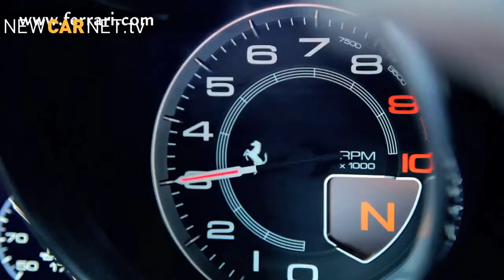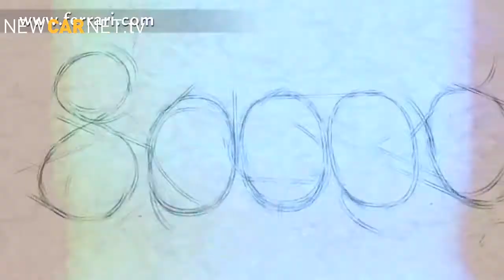Car News Weekly : Nissan Juke-R built to order, Ferrari 458 burns rubber, Mean Green breaks record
In this week's episode: Nissan Juke-R built to order, Ferrari 458 burns rubber to celebrate 8 million facebook fans, BMW X1 facelifted, Kia cee'd launched, Volkswagen Polo R Line introduced and Volvo Hybrid Truck sets New World records.

To watch all the latest motoring news, plus car reviews and international Motor Show coverage,